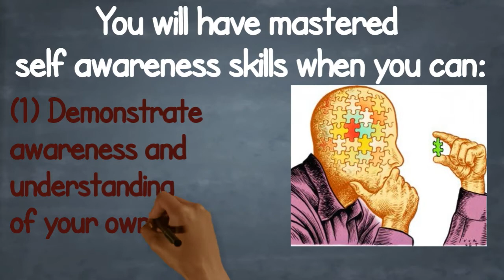DHS - Self Awareness Part 2